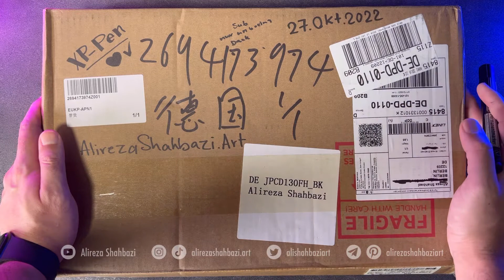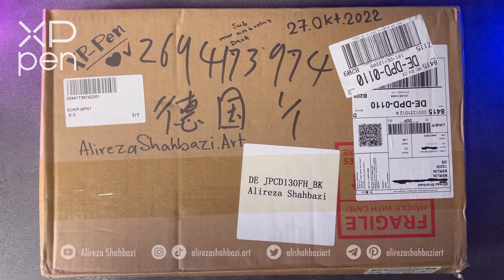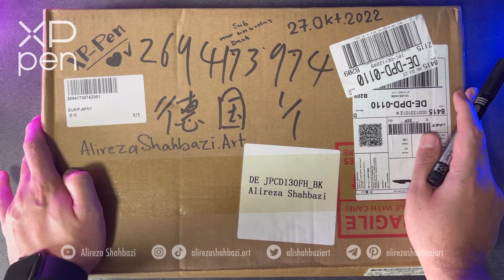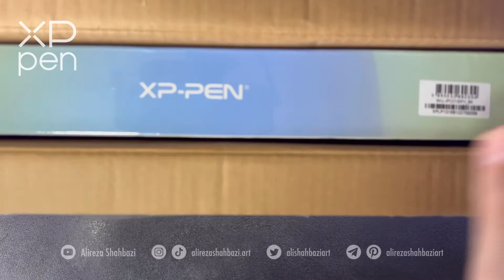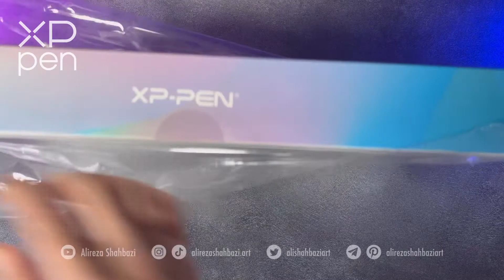XP-Pen Artist 13 (2nd Gen) Unboxing رونمايى از جديد ترين محصولِ ايكس پى پن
🤩 XP-Pen Artist 13 (2nd Gen) UNBOXING 🤩

Machen Sie die erste Illustration einfach!

💯 Kleinere Größe und höhere Effizienz.

✅9 anpassbare Schnellzugriffstasten
✅92% NTSC, 130% SRGB, 96% Adobe RGB
✅WAktive Fläche: 293.76 × 165.24 mm
✅X3 Smart-Chip-Stift

Ab dem 28. Oktober erhältlich! 😍🥳
👇🏼 Click auf Link 👇🏼